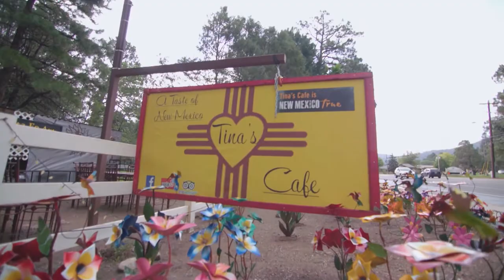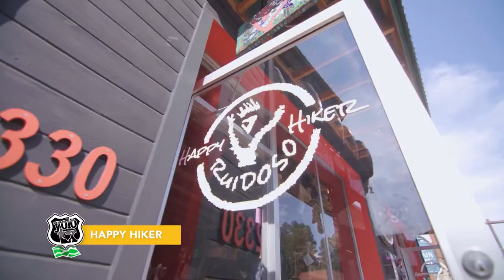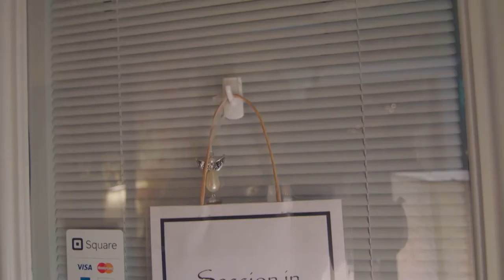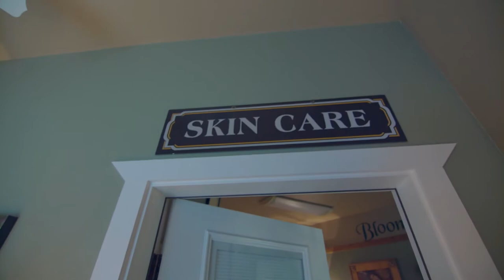Texas Ties & Bike Guides in Ruidoso - YOLO TX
There’s ties to Texas in New Mexico; It’s bike guides and pies! Tina’s Cafe offers New Mexican cuisine that can fuel you up for any local adventure. Experience the beauty of this land with Happy Hiker who will provide everything you need to hit the terrain. Take in Mother Nature and experience the playground of the Southwest with adrenaline pumping bike trails with Ruidoso Bike Rentals or Backwoods Bike Tours. If the thrills of Ruidoso aren’t for you, complete relaxation is also an option with Sanctuary on The River. This inspired living center gives guests the opportunity to pamper the mind, body and soul.

For more information on visiting Ruidoso, NM or call/stop by
The Village of Ruidoso Tourism Department
313 Cree Meadows Drive,
Ruidoso, NM, 88345
Follow them on social at:

AND
Ruidoso Chamber of Commerce